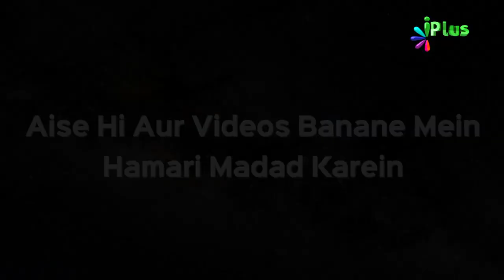Iman Wale Gunah Ho Jane Par Kya Karte Hain | Ek Nasihat 26 | Shaikh Paigham Umeri | iPlus TV